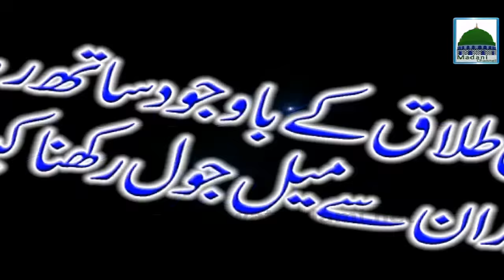03 Talaaq kay Bawajood Sath Rehna - Darul Ifta Ahlesunnat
on Darul Ifta Ahle Sunnat

on subject “03 Talaaq kay Bawajood Sath Rehna”

Distributed Madani Pearls,For All Peoples Of The World.
Keep Enjoy This Beautiful Video